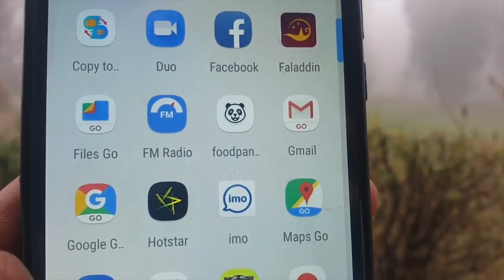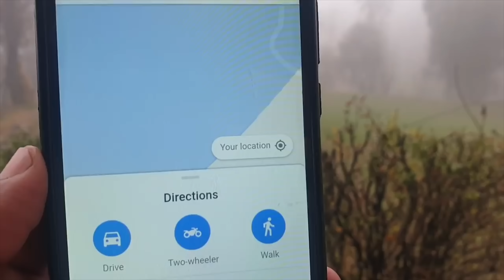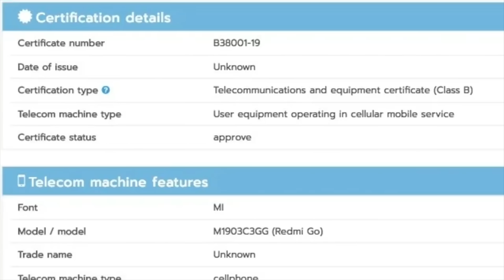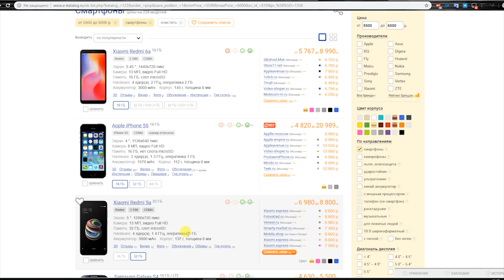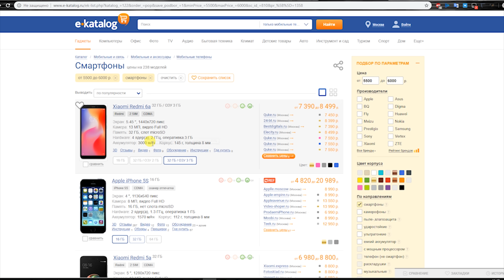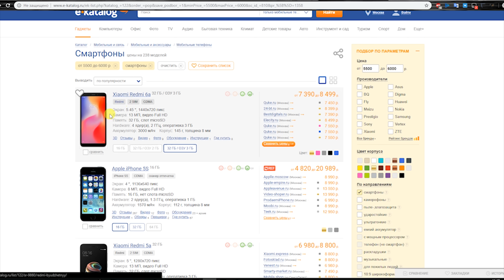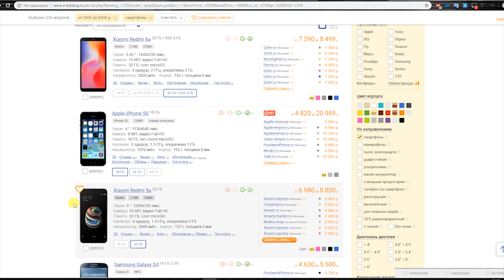СТОП│НЕ ПОКУПАЙТЕ REDMI GO ПОТОМУ,ЧТО ...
Компания Xiaomi официально представила свой очень бюджетный смартфон, получивший название Redmi Go. Новинка появится на европейском рынке уже в феврале.

Дизайн Xiaomi Redmi Go

Новинка получила LCD-дисплей с диагональю 5 дюймов и разрешением 1280×720 пикселей и соотношением сторон 16:9. Корпус изготовлен из пластика, он есть в двух цветах: черном и голубом. Вверху и внизу экрана видим толстые рамки, где размещены датчики и сенсорные кнопки управления.

Устройство работает на 4-ядерном процессоре Qualcomm Snapdragon 425 с частотой до 1,4 ГГц. Объем оперативной памяти составляет один ГБ, а встроенной может быть 8 ГБ или 16 ГБ. При этом последнюю пользователь может дополнить – устройство имеет слот microSD.

Xiaomi Redmi Go можно купить в 2 цветах

Redmi Go получил довольно неплохую, как для таких бюджетных смартфонов, батарею – ее емкость составляет 3000 мАч.

На тыльной и фронтальной сторонах размещены по одному модулю камер. Основная имеет разрешение 8 Мп, а также вспышку. Разрешение селфи-камеры – 5 Мп.

Как можно догадаться из названия, новинка работает под управлением операционной системы Android 8.1 Oreo (Go Edition), специально разработанной для очень бюджетных девайсов.

Ну а меня можно найти по прежнему по реквизиты ниже.